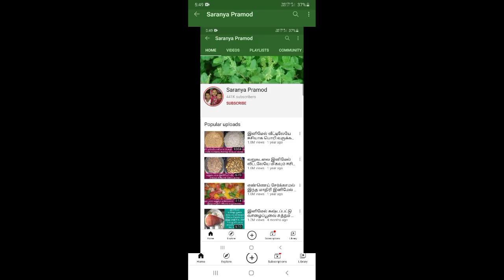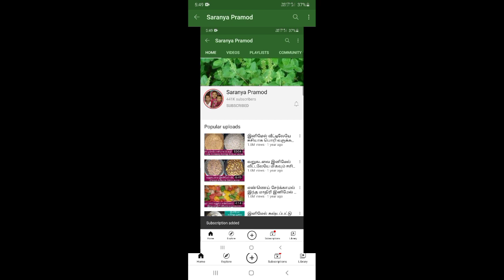புளியை கரைத்தால் இனி கொட்டைகளை தூக்கி போடாதீங்க இப்படி எல்லாம் கூட பயன்படுத்தலாம்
Hi Friends How Are You And Yours Family

Yours Like This Video

Comments

And Our New Channel

My Odia Funny World

And

Support

Thanks